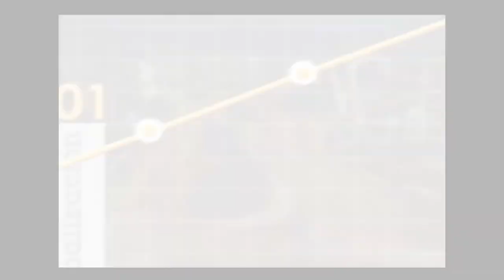Análisis económico de @Ravilapinto, de @Portafolioco (III parte) - [Negocios en Tm] ®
En esta tercera parte del conversatorio con Ricardo Avila (Twitter: @Ravilapinto), director del diario Portafolio, el periodista responde preguntas de nuestro director Juan Carlos Yepes (Twitter: @Juancarlosy) y de varios asistentes al evento, que tuvo lugar en el Hotel San Fernando Plaza de Medellín, Colombia.